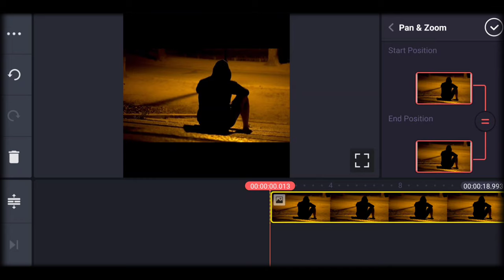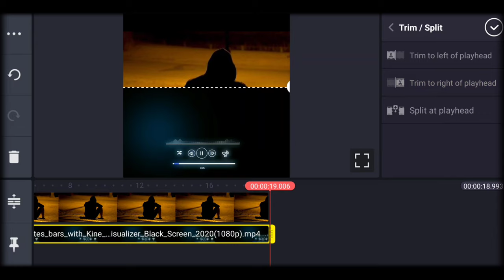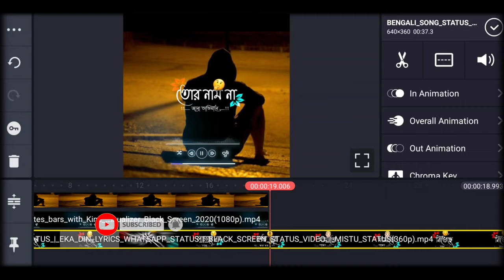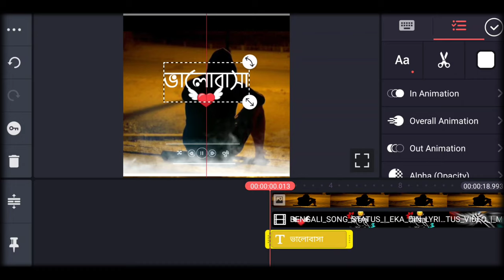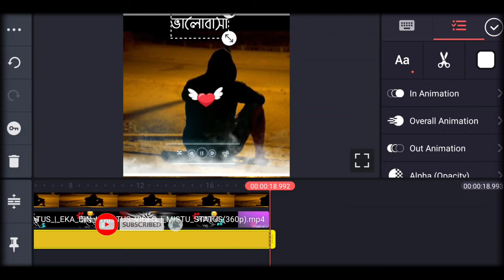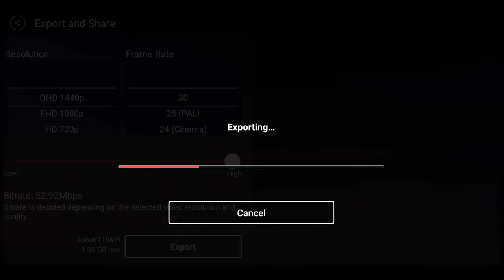How To Make Lyrics Bangla Status Video In Kinemaster🔥Lyrics Video Kaise Banaya🔥Tips And Tricks 2021👆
Kinemaster Best Video editing Application he Android or mobile phon Users k liye, is video my Aap Seekhein gein k kinemaster App me Trending WhatsApp Status video Kaise Banaye???

Hi elcome to Pk Unique Tech. today I  am going to show you have to make  whatsapp lyrics picture effect  in kinemaster || Kinemaster video editing tutorial in 2021 in kinemaster I'm providing you this intro Template for kine- master.

if you have any questions plz full free to ask, just part a comment section.

Material👇

Zip Code in the video full watch and get zip code
material  pack download.

Pk Shakil

Pk Unique Tech

How to create whatsApp lyrics Video malayalam